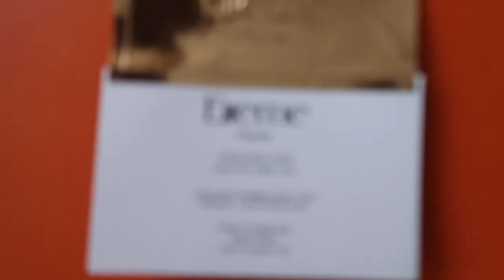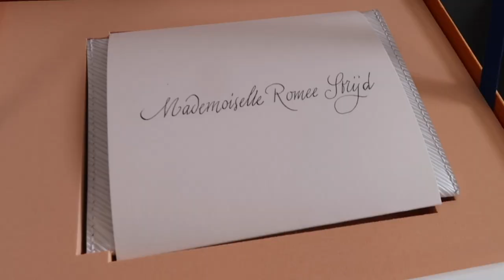BACK TO THE OFFICE (VLOG 64)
Jewelry and more (worldwide shipping)